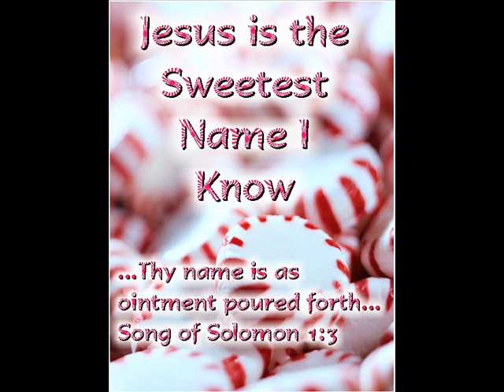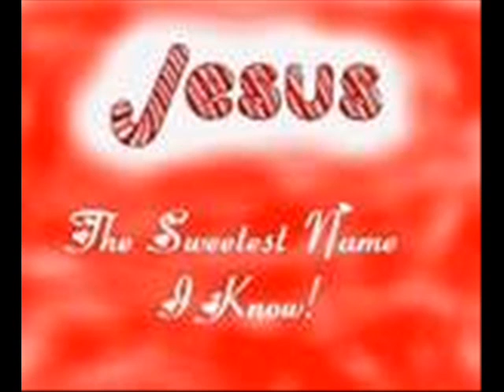JESUS you are the " SWEETEST ONE " (Lead Vocals By Emma)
Anointed Vessels of Honor founded by: Eulalia Miller, With 4 Members Jermaine Jackson, Jermaine King, and (Me) Emmajeen1.  All Original Music.Copyright @Eulalia Miller